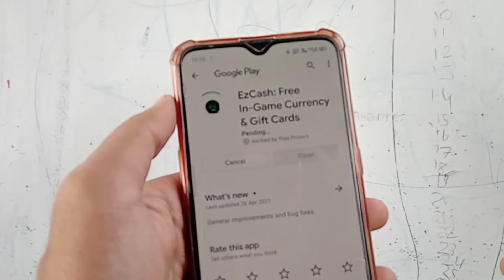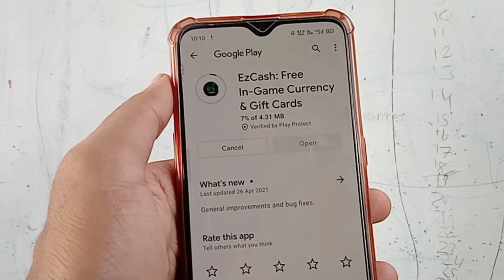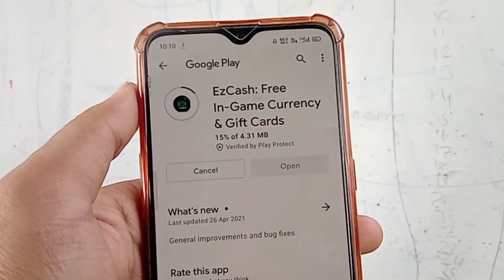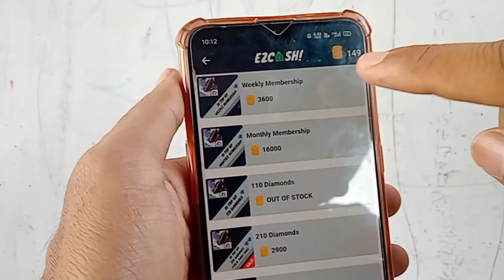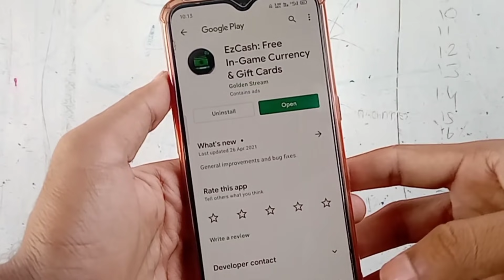How to Get Diamond in Free Fire | Free Mein Diamond Free Fire 2021